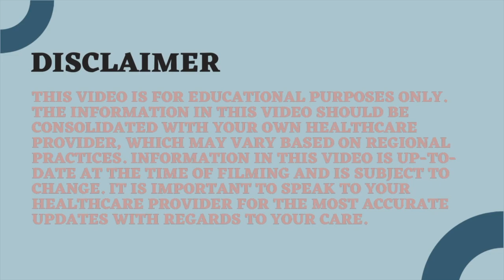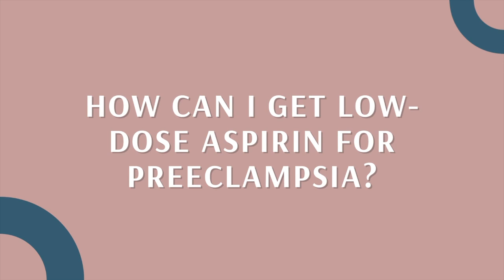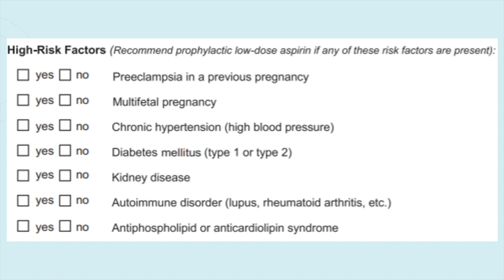Aspirin for Preeclampsia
How can we reduce the risk of preeclampsia in pregnant women? Preeclampsia is a pregnancy complication that causes high blood pressure and signs of damage to organs. It affects three or four out of 100 pregnant women. Low-dose aspirin has been recommended for pregnant women considered to be at high risk and moderate risk of preeclampsia. With the COVID19 third wave looming, it may be difficult to make informed choices about your health needs. Watch this video to learn more about how to plan for pregnancy and prevent preeclampsia.

Produced by Sandra Bojic. Speaker is Dr. Modupe Tunde-Byass.

0:11 Introduction
0:58 Why do we need to give people low-dose aspirin?
1:18 How can I get low-dose aspirin for preeclampsia?
1:41 How do I know if I am at risk for preeclampsia?
2:51 How much low-dose aspirin do I need?
3:15 When is the best time to start?
3:29 What are the risks?
3:45 Final thoughts